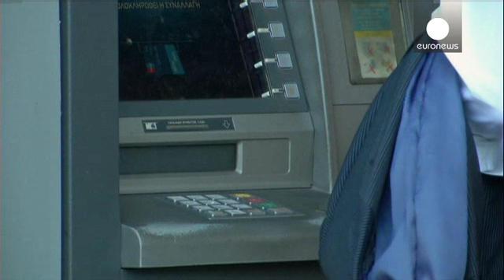Griechenlands Banken sollen am Montag wieder öffnen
Nach drei Wochen sollen die Banken in Griechenland ab Montag wieder öffnen. Das hat Vizefinanzminister Dimitris Mardas in Athen mitgeteilt. Die auszahlbaren Summen sollen jedoch auf 60 Euro pro Tag und Person beschränkt bleiben.

Zuletzt hatten EU und Europäische Zentralbank angekündigt, die Nothilfen für Griechenland für den Zeitraum von einer Woche um 900 Millionen Euro zu erhöhen. Schon seit Monaten sind die Banken des Landes auf diese Überbrückungskredite angewiesen.